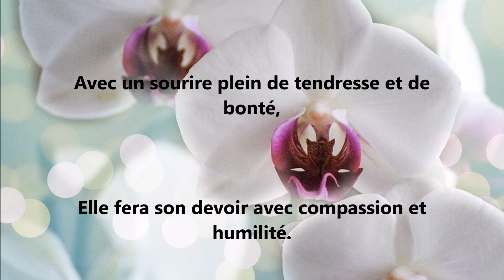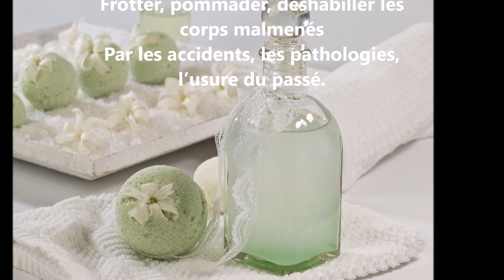"elle boutonne sa blouse" IFJachym - evidence éditions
larges extraits du poème original " elle boutonne sa blouse" en hommage aux aides soignantes, tiré du recueil
Editeur : Evidence Editions (15 juillet 2017)
Collection : Electrons libres

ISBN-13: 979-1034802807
disponible sur le site de l'éditeur, dans tous les points de vente , librairies et grandes enseignes sur le net.